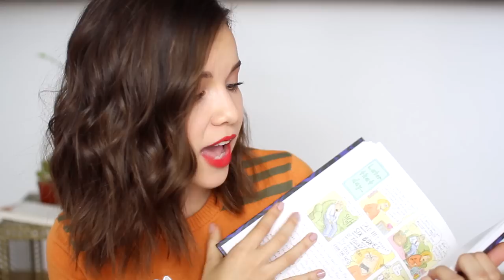February Favorites 2015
Because everyone needs a no drama llama in their life.

QUESTION OF THE MONTH:
What’s a moment from your past month that stands out most to you?

STUFF MENTIONED:

BODY & SKINCARE:
- L’Occitane Aromachologie Refreshing Aromatic Deodorant

HAIR:
- TRESemmé Perfectly (un)done Wave Creation Sea Foam

MAKEUP:
- Smith’s Minted Rose Lip Balm

NAILS:
- Sally Hansen Salon Manicure Smooth & Strength Base Coat
- Sally Hansen Diamond Flash Fast Dry Top Coat

FASHION:
- Brooklyn Industries “No Drama Llama” Sweater

MOMENT:
- STORY

TELEVISION:
- The 100

FOOD:
- itskale, Kale and Chia Seed Chips

BOOK:
- Can’t We Talk About Something More Pleasant by Roz Chast

ARTICLE:
- Cherry Bombe Magazine, “Hot Potato”

VOTM (Viewer of the Month!):
- Anaisa!

ingrid.nilsen